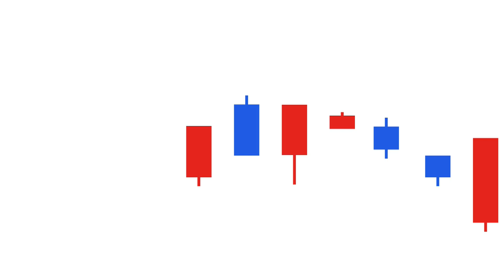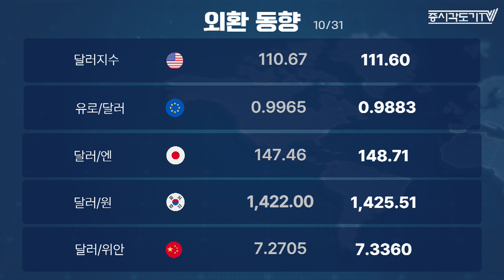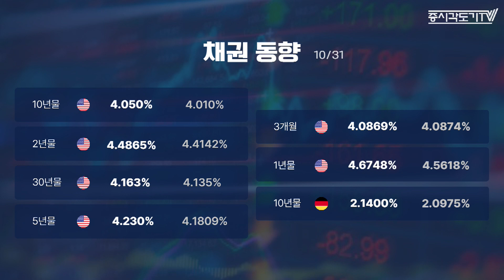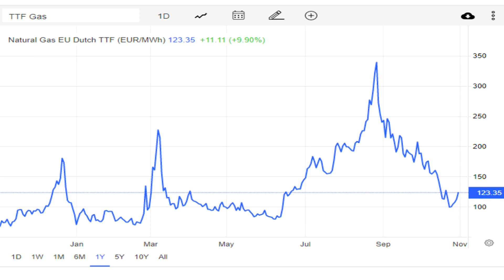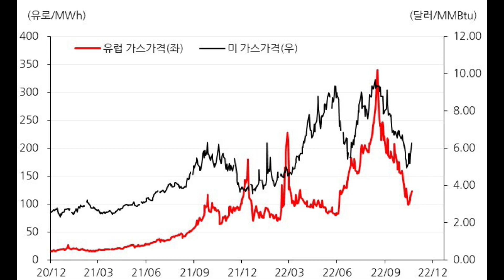[미국시황] 눈치보기